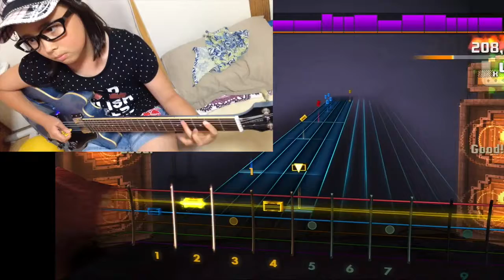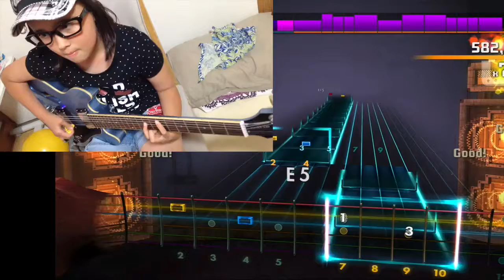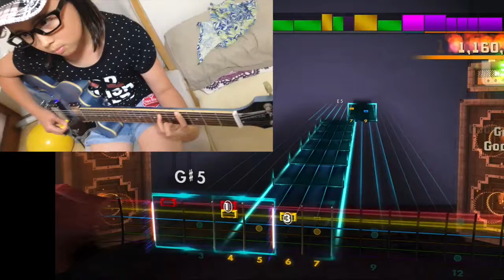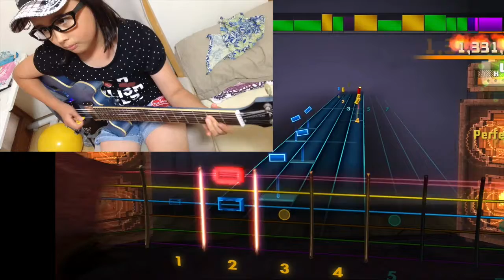ROCKSMITH2014 Audrey (10) Plays Guitar - The Hell Song - Sum 41 - 99% (HARD) ロックスミス2014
Audrey (10 years old) plays Guitar -  The Hell Song - Sum 41 - 98%(HARD)  on ROCKSMITH2014. Just got this DLC! Solo parts are fun but the bends are tough for me.

（ロックスミス)  オードリー(10歳）の The Hell Song - Sum 41の演奏。DLC買ったばかりです。弾いてみました。ソロはとっても楽しいけど、ベンドが難しいです。もうちょっと指を鍛えたい。。